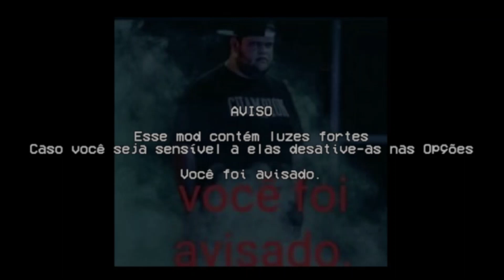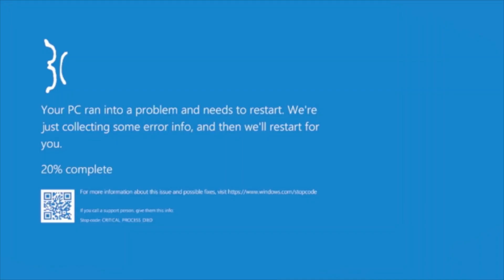Jogando Yung Lixo Rework-Friday Night Funkin